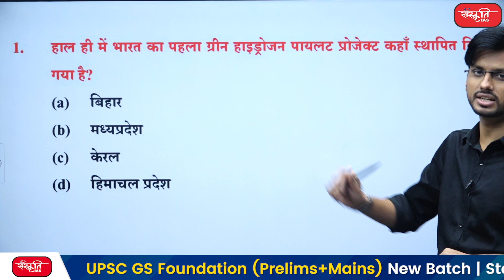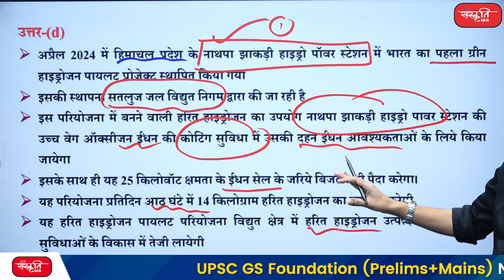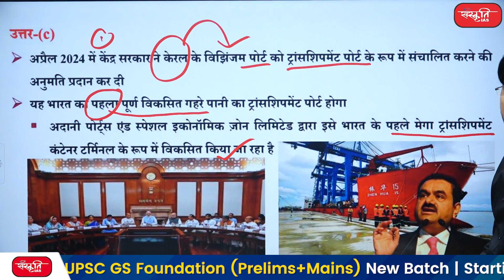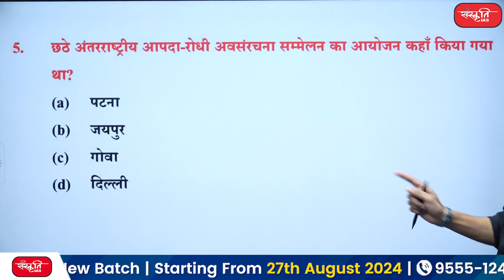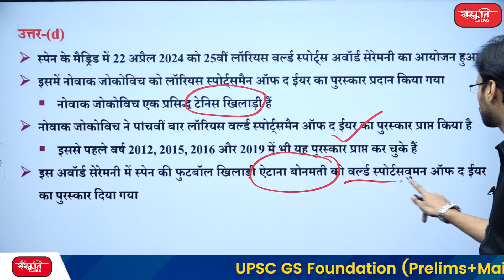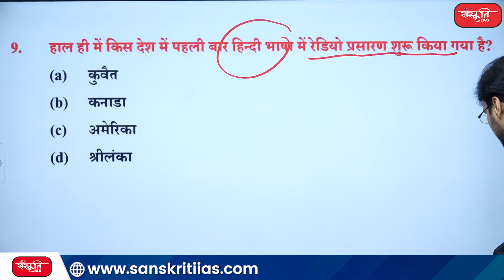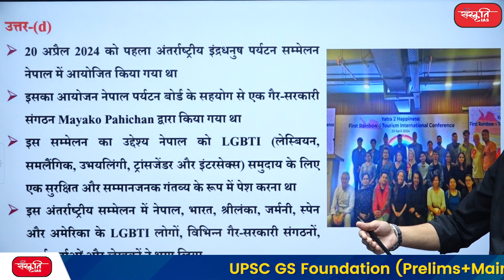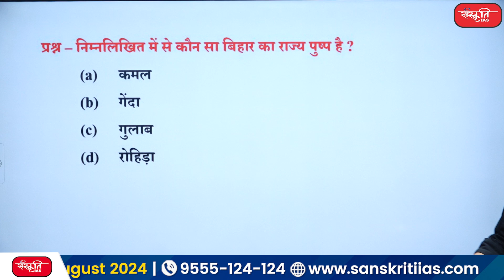70th BPSC Exam : Current Affairs with Questions | Sanskriti IAS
70th BPSC Exam : Current Affairs with Questions | BPSC Current Affairs | Sanskriti IAS

👉 70वीं BPSC परीक्षा: महत्वपूर्ण करंट अफेयर्स | संस्कृति IAS

प्रिय विद्यार्थियो,

जैसा कि आप सभी जानते हैं कि आयोग ने 70वीं BPSC परीक्षा की तिथि 30 सितंबर 2024 निर्धारित की है ऐसे में अब तैयारी के लिए कम ही समय बचा है। इसलिए सीमित समय में 'करेंट अफेयर्स' की बेहतर तैयारी हो सके इसके लिए हम आपके लिए लेकर आए हैं करेंट अफेयर्स पर आधारित एक प्रश्नोत्तर सीरीज (व्याख्या सहित)। इसके अंतर्गत हम प्रतिदिन बिहार करेंट अफेयर्स से जुड़े 10 प्रश्न हल करेंगे।

उम्मीद है कि इस सीरीज़ से न केवल आप तैयारी की सही स्थिति जान सकेंगे बल्कि सवालों को हल करते समय होने वाली छोटी-छोटी गलतियों से बचने के कुछ नए तरीके भी सीखेंगे।

तो इस प्रश्नोत्तर सीरीज में भाग लीजिये, अपने मित्रों के साथ भी साझा करिये और अपनी परीक्षा की तैयारी को मज़बूत करिये।

शुभकामनाओं सहित
   टीम संस्कृति

𝗔𝗱𝗱𝗿𝗲𝘀𝘀 : 636, Ground Floor, Dr. Mukherjee Nagar, Delhi – 110009